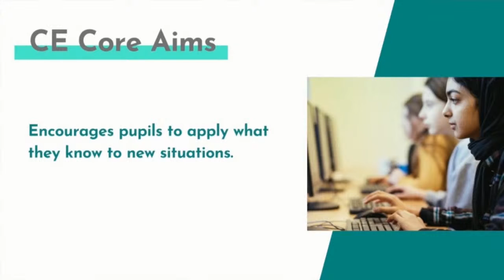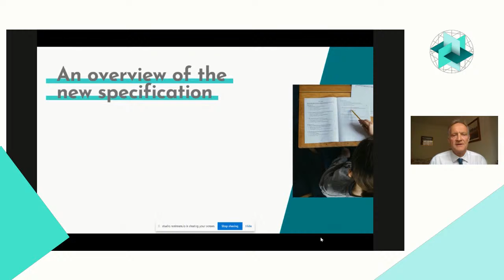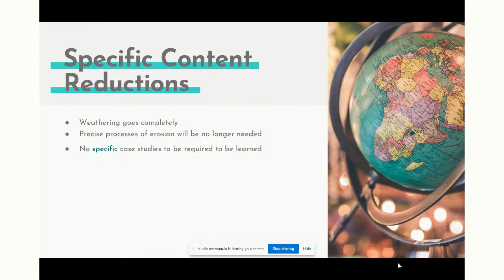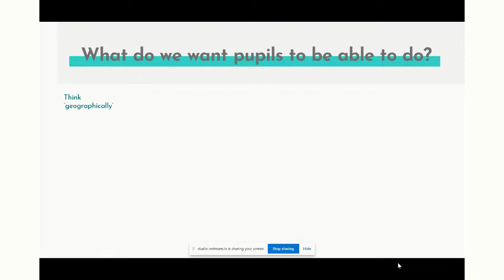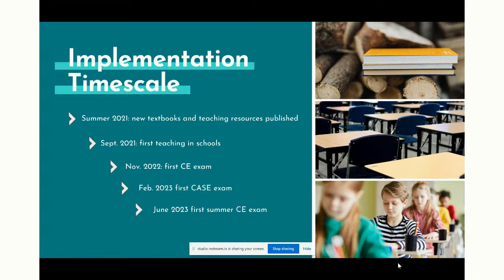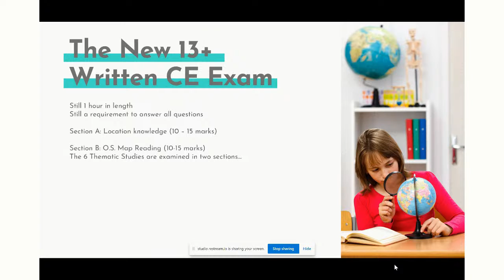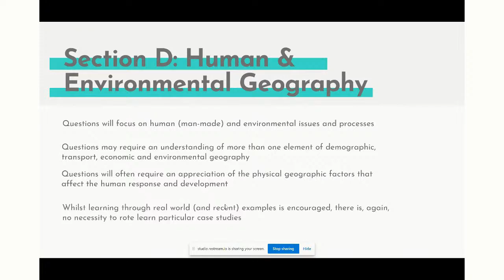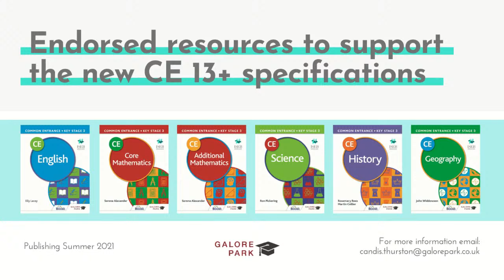Twilight CPD Sessions | Geography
Join ISEB’s subject experts and senior team to discover how the new 13+ CE specifications can help your pupils to become open, curious, resilient and independent learners, with a love of learning and secure foundations of subject knowledge.